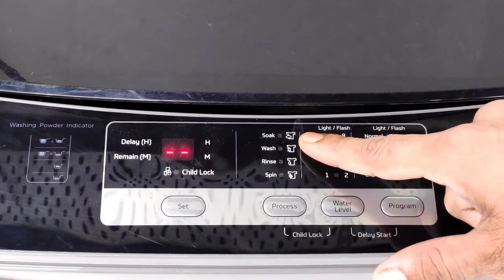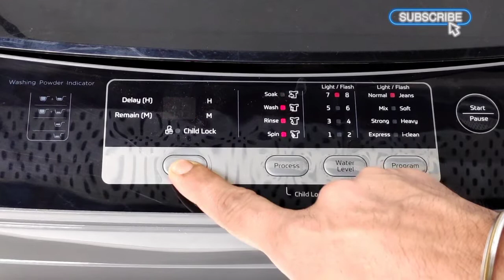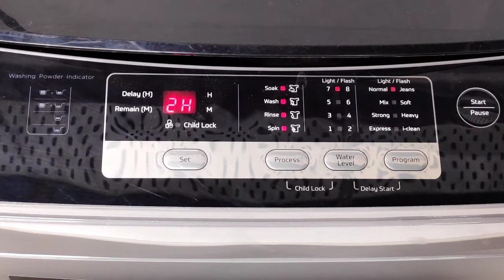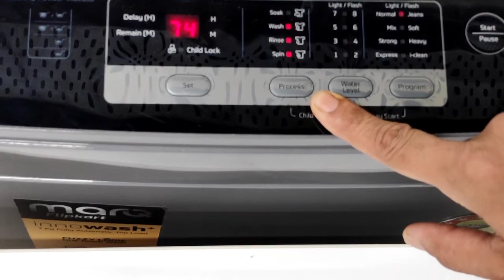MarQ By Flipkart 7 kg 5 Star Fully Automatic Top Load Grey (MQFA70D5G)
Highlights
Fully Automatic Top Load Washing Machines are ergonomically friendly and provide great wash quality
700 rpm : Higher the spin speed, lower the drying time
Number of wash programs - 8
5 Star Rating
7 kg
General
1 Machine Unit, User Manual, Inlet Pipe, Anti Rat Panel
Brand
MarQ By Flipkart
Model Name
MQFA70D5G
Function Type
Fully Automatic Top Load
Energy Rating
5
Washing Capacity
7 kg
Washing Method
Pulsator Wash
Maximum Spin Speed
700 rpm
In-built Heater
No
Color
Grey
Water Level Selector
Yes
Shade
Grey
Installation & Demo
Installation & Demo
Authorised Service Engineer will install the Washing Machine, make it operational and explain the below details. 1. How to Use, 2. Features,3. Do's and Dont's.
Warranty
Warranty Summary
2 Years Comprehensive and 5 Years on Motor from MarQ by Flipkart
Warranty is Non-transferrable, Valid Only in the Territory of India and Extended Only to the First End User Customer, Warranty Will Be Valid Only When the Original Purchase Invoice is Presented at the Time of Service, Warranty Will Cover Only Functional Parts and Software Issues Having Manufacturing Defects and Does Not Cover Damages Resulting from Un-authorised Adaptations / Adjustments / Tampering of the Product, Improper Installation of the Product, Normal Wear and Tear Caused Due to Use of Product, In Case of Commercial Usage of the Product, Warranty Period Will Be Limited to 90 Days Only.
Warranty Does Not Cover Damage Caused to the Product Due to Improper Installation by Customer; Normal Wear and Tear Caused Due to Use of Product, Warranty Does Not Cover Any External Accessories to the Product, All Plastic, Rubber, Glass, or Aesthetic Parts and Consumable Replacements Will be on a Chargeable Basis, All Transportation and Handling Expenses Incurred while Replacing or Repairing Will be Payable by the Customer, Warranty Shall be Voids if - The Type or Serial Number on the Product has Been Altered, Removed or Defaced, The product is Not Operated as per the Instructions Given in the User Guide, If Any.
Technician Visit
Wash Modes
Wash Program Types
8 - 8 (Normal, Mix, Strong, Express, Jeans, Soft, Heavy, i-clean)
Fuzzy Logic
Yes
Pre-wash Soak
Yes
Quick Wash
Yes
Spin Only
Yes
Spin & Rinse
Yes
Body Features
Outer Body Material
Pre Coated Metallic Sheet
Tub Material
Stainless Steel
Transparent Window Display
Yes
Wheel Support
Yes
Convenience Features
Digital Display
Yes
Memory Backup
Yes
Power Features
Power Requirement
AC 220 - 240 V, 50 Hz
Additional Features
Noise Level Wash
62 dB
Noise Level Spin
72 dB
Child Lock
Yes
Shock Proof
Yes
Auto Power Off
Yes
Other Features
Thoughtful Child Lock Feature, Delay Wash Feature, 12 Min Express Wash Feature, Anti Shock Suspension System, Friction Control Components, Low Operating Volumes, Auto-selects Optimum Cycle Time, Auto-selects Optimum Water Level, Ensures Machine Longevity, 8 Intelligent Wash Programs, Power-off Memory Feature, Cleans Oil, Odour and Grease, Micro Hole Texture, Gentle on Clothes, Durable and Powerful Super Efficient Motor
Dimensions
Width
52.5 cm
Height
91 cm
Depth
51.5 cm
Weight
30 kg